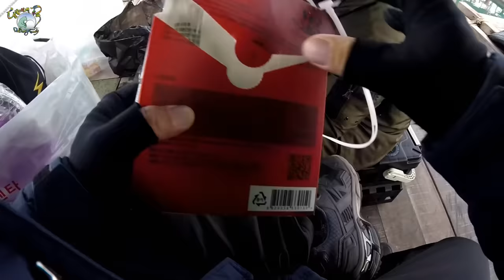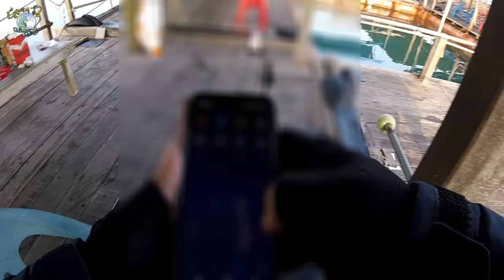2019.1.11. 아들과 함께 좌대낚시 ㅡ 찰진 겨울 우럭 회 떠먹기(충남 당진 도비도)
구독